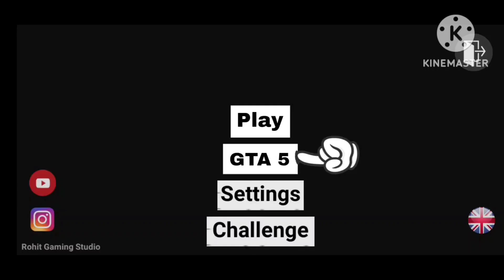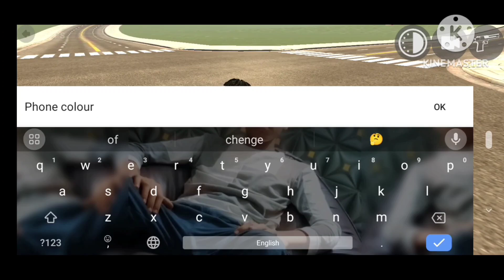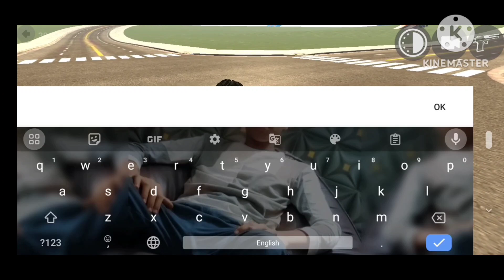New Update 🤑 Indian Bike Driving 3d Gta 5 Mode & New Cheat Code 🤯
Indian Bike Driving 3d New Mode
Indian Bike Driving 3d New Gta 5 Mode
Indian Bike Driving 3d next Update
Indian Bike Driving 3d Update Kab Aayega
Indian Bike Driving 3d Me Next Update Keya Ayega
Indian Bike Driving 3d Nishan gtr kese le
Indian Bike Driving 3d New Suparbike konshi he
Indian Bike Driving 3d Me New car konshi he
Indian Bike Driving 3d Me Bolero Car ko add Kiya
Indian Bike Driving 3d Me RGS Tool New house
Indian Bike Driving 3d New House kesha he
Indian Bike Driving 3d New House colour chenge
Indian Bike Driving 3d New House Colour RGS Tool
Indian Bike Driving 3d Me update kese le
Indian Bike Driving 3d RGS Tool
Indian Bike Driving 3d Me New update
Indian Bike Driving 3d New car kese le
Indian Bike Driving 3d Me or Keya add hoga
Indian Bike Driving 3d Me Keya Keya add hoga
Indian Bike Driving 3d Me Next Update me Keya
Indian Bike Driving 3d Me Gta5 Mode Kese le
Indian Bike Driving 3d Gta5 Mode Cheat Code
Indian Bike Driving 3d Me Next Update